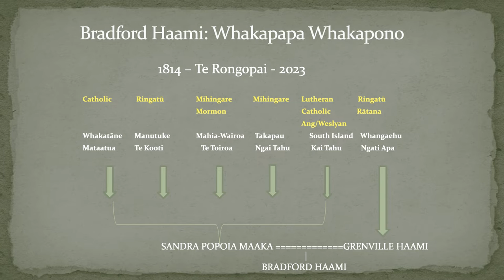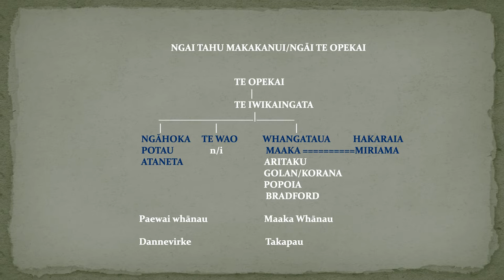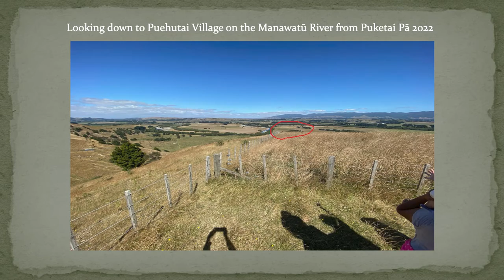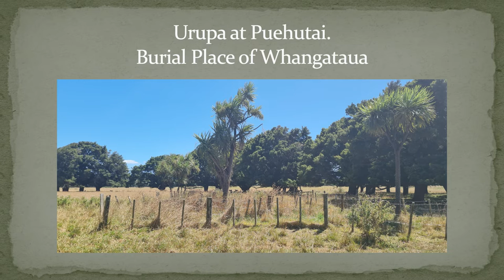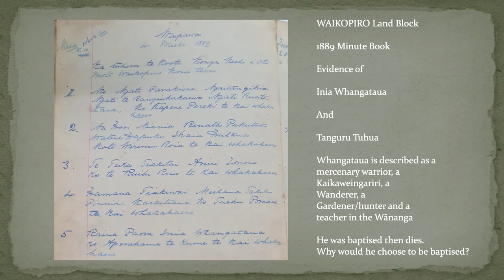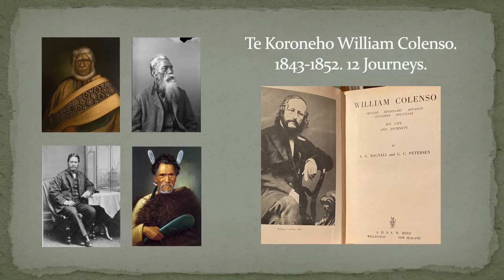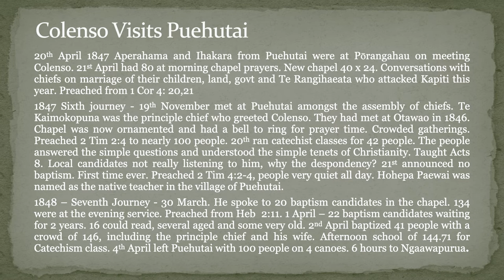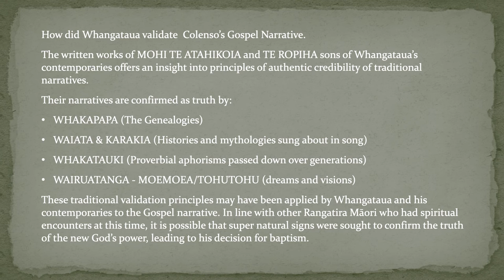Bradford Haami, "The Impact of the Gospel Message Carried by William Colenso to the Manawatū"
Keynote Address, Wānanga-Symposium, Waitangi, 18 November 2023

ABSTRACT
Criticism of the missionaries and Christianity by traditional Māori culture advocates claim ancestors were forced to accept a white man’s God and religion and were coerced to discard their own cultural worldview. While these sentiments can be understood as a critique of (European) missionaries, we should consider the ways in which rangatira Māori embraced the new Christian God due to their own intellectual critique and experience of supernatural intervention. The critical discourse of coercion to Christianity undermines the mana and the intellectual prowess of ancestors to test, reject and accept new religious beliefs and thought for themselves. At the 2023 Matatini Kapahaka Aotearoa Biennial Performance Arts Festival, one group expressed a critique of Christianity advocating a return to Māori traditional beliefs. A revision of Māori history, currently taking place, seeks to remove Christianity from its purview, effectively forgetting the major decisions and actions made by key 19th century ancestors. This paper explores the reason behind rangatira-leaders converting to the belief in the ‘white man’s’ God, particularly through the agency of the Gospel message carried by William Colenso from Paihia to the village of Puehutai on the upper Manawatū River where the author’s ancestor Whangataua, a mercenary fighter, was baptized and is buried. Whangataua and those of his era still maintained mana over their own realities and lived authentic traditional lives, in a time of rapid change and colliding world views, yet they chose to be baptized into the new Christian religion. Their decisions were not made from a place of oppression but from a position of power. In a modern world reviewing its own histories, how do we make sense of the ancestors’ response to the Gospel message and what implications does this have for their descendants today?

BIO
Bradford Haami is a journalist/author by trade and has published 11 books and a number of essays associated with mātauranga Māori, Māori biography and indigenous theology. He received the Michael King Writers in Residence award in 2010 to write a book in conjunction with Dr Ramari Stewart on traditional Māori encounters with marine mammals-whales (forthcoming, Te Papa Press, Wellington). He also self-published Ka Mau Te Wehi Taking Haka To The World, the biography of Māori performing arts doyens Bub and Nen Wehi - receiving the 2013 Ngā Kupu Ora Best Māori Biography of the Year Award. His most recent works are Urban Māori: The Second Great Migration (Oratia Media, 2018) and Bringing Culture Into Care (Huia Publishers, 2019). He is also currently writing two additional biographies on contemporary and traditional Māori leadership. He has been a mātauranga Māori consultant for museum exhibitions at Auckland Museum and Te Papa, Wellington, and has served on a number of boards and Māori councils. He lectures in theology and mātauranga Māori at Laidlaw College/ Te Wānanga Amorangi.